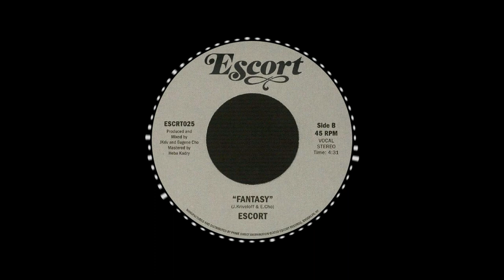Escort - Fantasy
Release info: Escort ‎– City Life LP;  released on: 12 Apr 2019;  label: Escort Records.